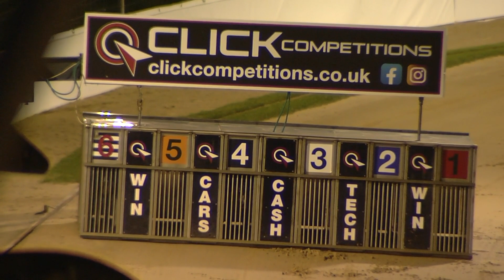Greyhound 2023- 14.10.2023 Trial 7